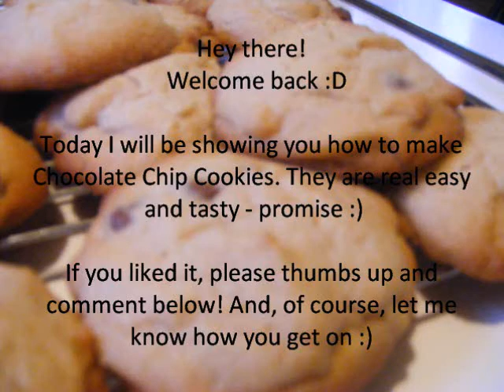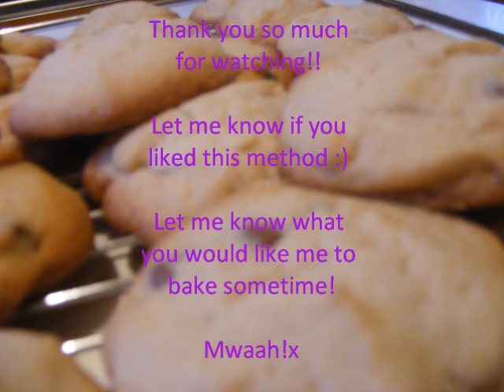In The Kitchen | Baking Cookies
Today, I'm making cookies!! MM!
I love cookies and I found a very easy way to make them so I decided to share it with you all :) This recipe makes about 20-30 cookies. Maybe more ;)

Just want to thanks the one and only Landon Austin for the amazing music! Go check him out cos he is just brilliant beyond words!

Ingredients:
270g brown sugar
75g castor sugar
420g soft butter
2 eggs
2 teaspoons vanilla
510g plain soft flour
10g salt
10g bicarbonate soda
Bunch of chocolate chips :)